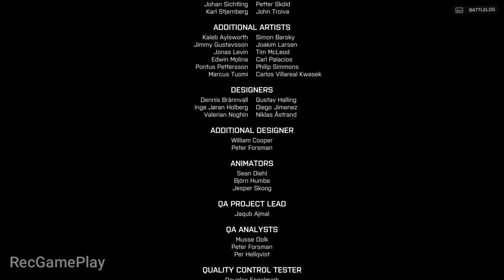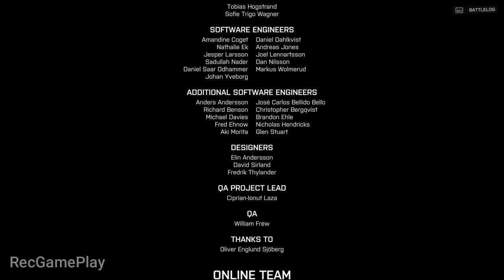Battlefield 4 Epic Battles and Explosive Gameplay Part 7 ( Final Battle )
Welcome to the world of 'Battlefield 4,' where the battlefield comes to life in all its glory. In this comprehensive gameplay and review video, we plunge headfirst into the heart-pounding action, captivating storytelling, and the intense warfare that has made 'Battlefield 4' an iconic title in the FPS genre. From the heart of the Shanghai Siege to the vast landscapes of Paracel Storm, 'Battlefield 4' delivers breathtaking visuals and an adrenaline-packed multiplayer experience. It's time to relive the epic battles and explore the dynamics that define 'Battlefield 4.' 🎮🔥

Key Highlights of 'Battlefield 4':

A gripping single-player campaign that takes you through a world on the brink of chaos.
A massive and immersive multiplayer experience with vast maps and diverse game modes.
A broad arsenal of weaponry, vehicles, and gadgets to customize your loadout.
Levolution events that transform the battlefield, adding dynamic elements to the gameplay.
Stunning graphics, sound design, and gameplay mechanics that place you at the epicenter of the action.
Join us as we examine the game's mechanics, strategies, and what sets 'Battlefield 4' apart in the world of first-person shooters. We'll discuss the importance of teamwork, the dynamic weather effects, and the epic moments that unfold in the heat of battle.

In this video, we'll reflect on how 'Battlefield 4' continues to captivate gamers with its diverse multiplayer modes and cinematic campaign. Whether you're a seasoned 'Battlefield' veteran or new to the series, this video will provide you with insights and tips to excel on the virtual battlefield.

From epic battles and dynamic environments to strategic gameplay and the role of teamwork, we'll cover it all. 'Battlefield 4' is a testament to the franchise's enduring legacy, and in this video, we'll celebrate its impact on the gaming world.

Don't miss this opportunity to revisit the game that brought the chaos of the battlefield to your screen - 'Battlefield 4.'

Battlefield 4
Battlefield 4 gameplay
First-person shooter
Battlefield 4 review
Multiplayer warfare
FPS classic
Battlefield 4 Levolution
Team-based combat
Battlefield 4 strategies
Gaming epic battles
Virtual warfare
Cinematic gaming experience